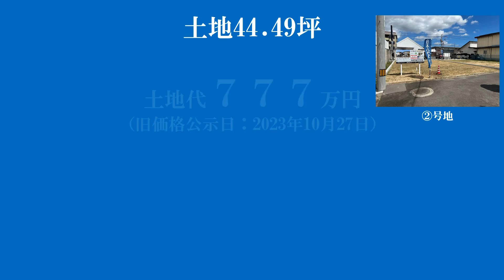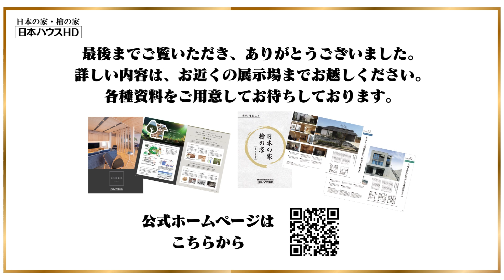今がチャンス！大幅値引き販売！【分譲地紹介】マイタウン仏生山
10月から12月限定！大幅値引き販売開催中です。

人気の仏生山エリアです。
明るい日差しが降り注ぐ閑静な住宅街で、駅（徒歩7分）やスーパー（徒歩1分）が近く生活しやすい場所です。
特にコンパクトで無駄のない暮らしをされたい方に最適です。

詳しくは、担当店まで